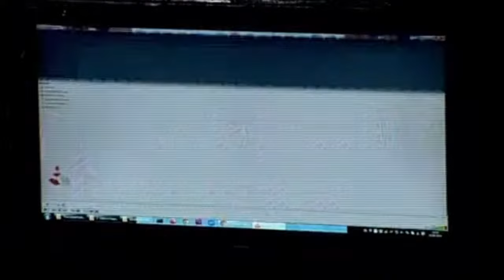"KWANI NI HUYO SNIPER PEKEE AMEKUFA!" VIDEO OF KAWIRA MWANGAZA SPEAKING ON SNIPER'S DEATH PLAYED